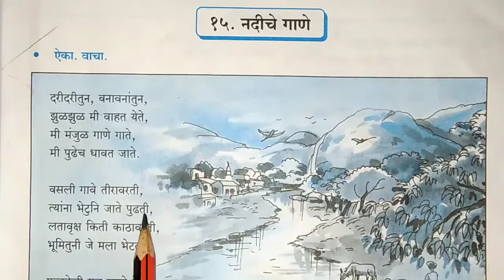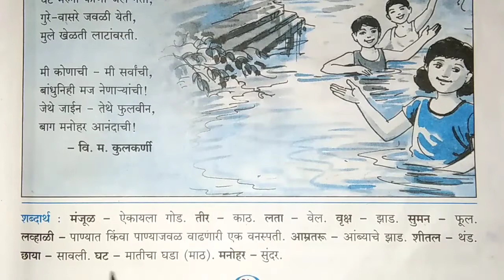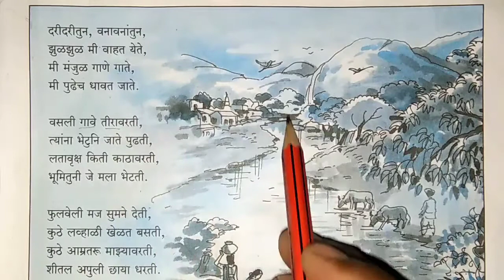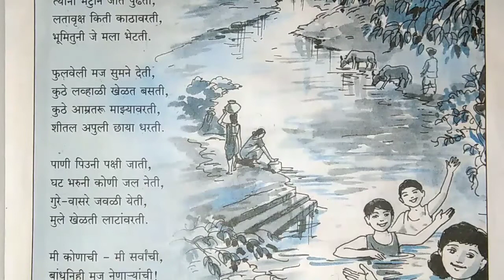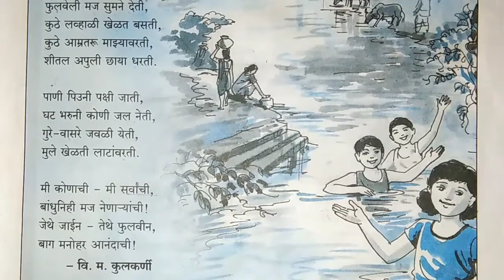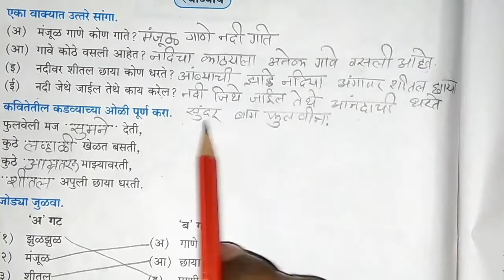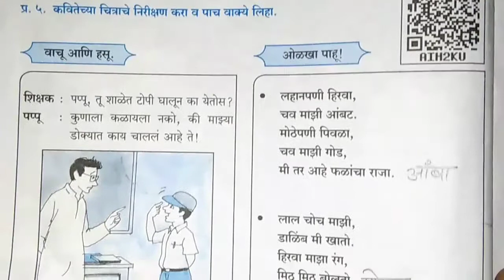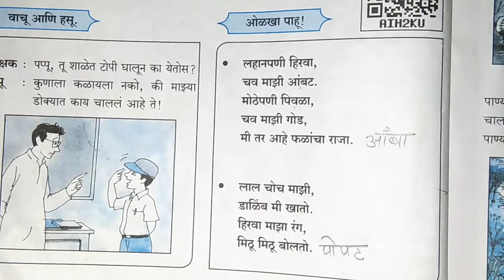5th std Marathi ll Unit, १५.नदीचे गाणे explained with Question and Answer😊 | nadiche gane poem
Nadi ke gane

Nadi Che gane poem 5th standard

Nadi Che gane Marathi poem

Nadi Che gane poem 5th standard question and answer

nadiche gane

nadiche gane poem

5th standard Marathi unit 2 Dhada 15 Nadi Che gane explain with question and answer

nadiche gane poem 5th standard

nadiche gane poem in hindi explain

nadiche gane question and answer😊

नदीचे गाणे 5वी मराठी